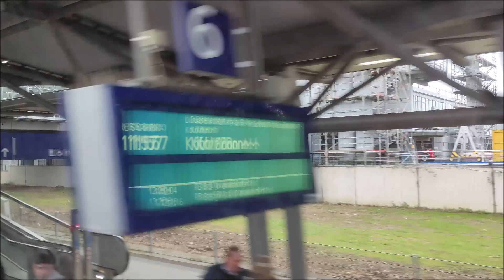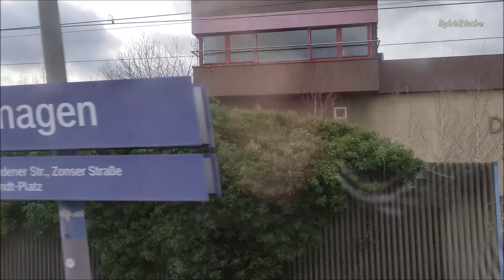Zug von Dortmund Hbf nach Köln/Bonn Flughafen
Züge von Dortmund Hbf nach Köln/Bonn Flughafen
Trains from Dortmund Central Station to Cologne/Bonn Airport cover the 46 miles (74 km) long route taking on average 1 h 31 min with our travel partners like National Express, Deutsche Bahn or FlixTrain. Normally, there are 20 trains operating per day, including direct services available. You can get the cheapest train tickets for this journey for as low as $21 (€18), but the average price of train tickets is $21 (€18).